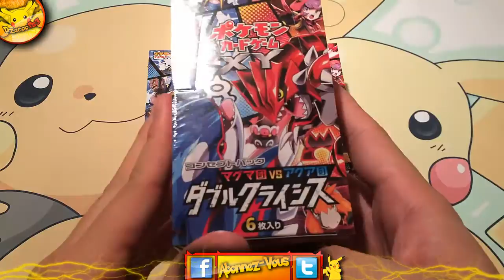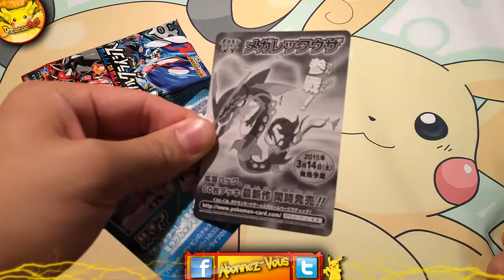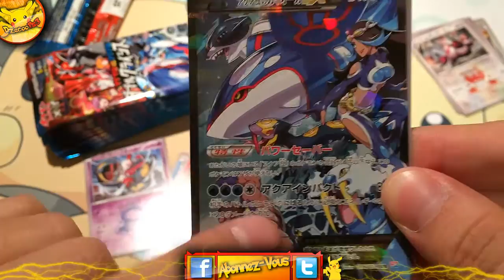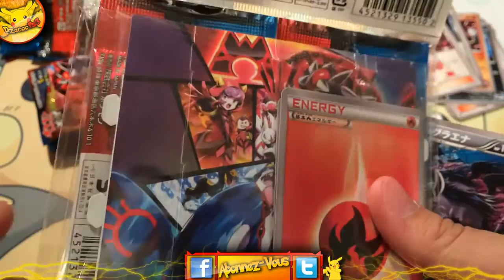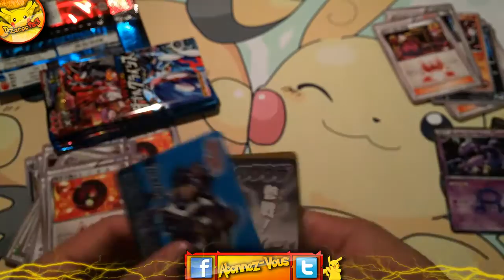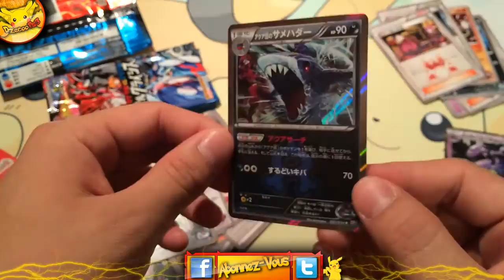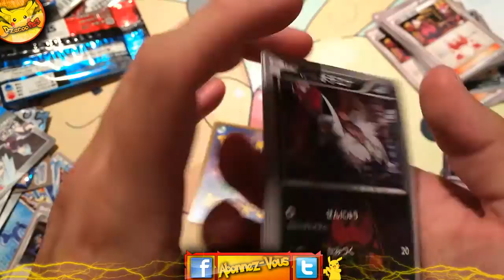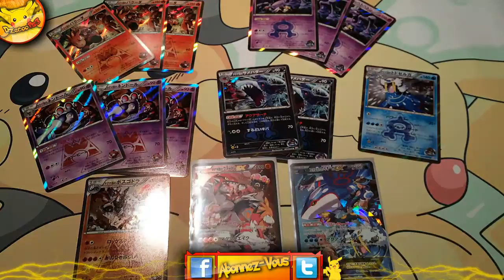[FR][Pokémon] Ouverture Display Team Aqua VS Team Magma: Double Crisis "Set à 100% SUPERBE!!!"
Description
Bonjour tout le monde, aujourd'hui on se retrouve pour une vidéo d'ouverture d'une display Team Aqua VS Team Magma Double Crisis

Miniature fais aussi par: moi

-SKYPE: Djaykiller14
Prochaine Vidéo
Pour ma prochaine vidéo, ouverture sois de display ou de Colis Surprise

Vous voulez faire une échange avec moi. c'est possible, mais soyez sérieux pour une échange.

Montage
Jai fait le montage de la video avec Camtasia 8  et pinnacle 15 HD sur PC des logiciels magnifique =)

Musique (Libre de Droit) - Intro/Outro
|Musique libre de droits| Zetyd (Mr Eze)
(Musique de Conclusion)
|Musique libre de droits| Kasbo - Horizon

QUE LA CHANCE SOIS AVEC VOUS :P & COLLECTIONNER LES TOUS x)